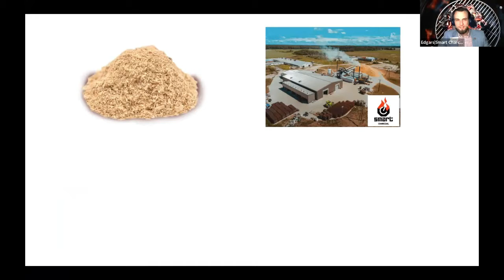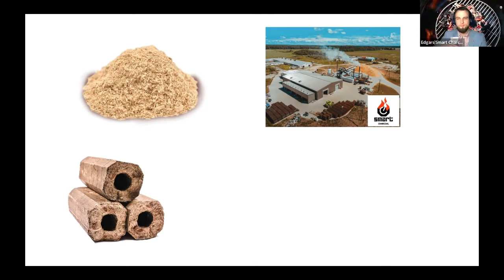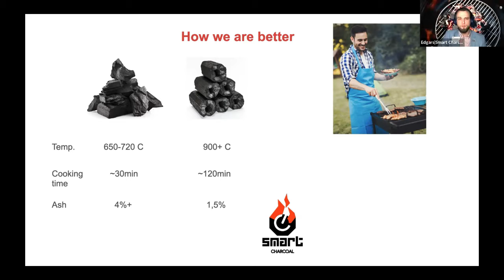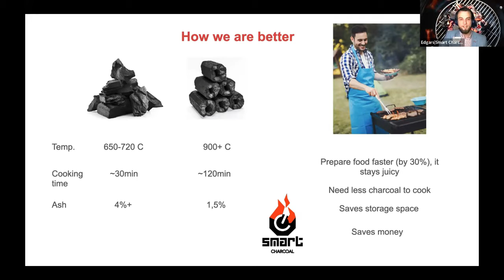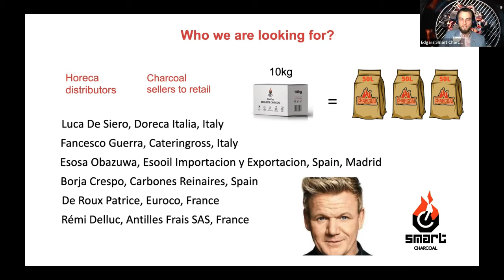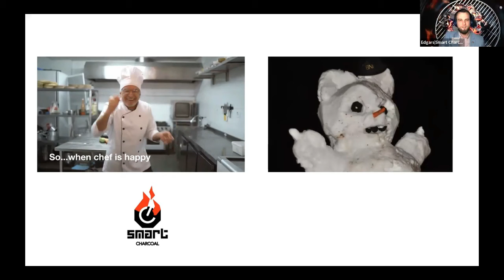Elite Export Power Team - Smart Charcoal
Great BBQ starts with science - the science of food, cooking temperatures, cooking times, the distance between charcoal and meat, and the charcoal itself.
Smart Charcoal's factory is located 90 KM from the Freeport of Riga, making it easy to reach any shipping port or destination worldwide.

In addition, already established logistics networks throughout Europe allow them to deliver the products to customers in no time.
Learn more about Smart Charcoal from Edgars Zālītis, Regional Director of BNI Latvia.